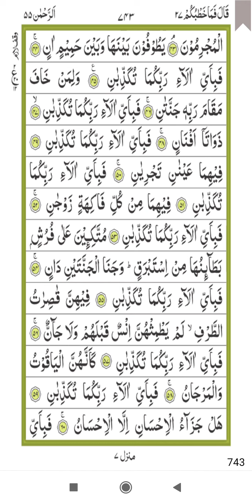Grade 5/6 Hifz 2/10/20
Surah Rahman Ayah 43 to 47